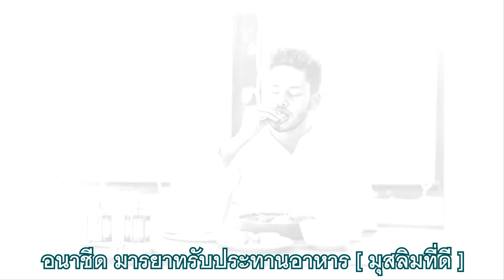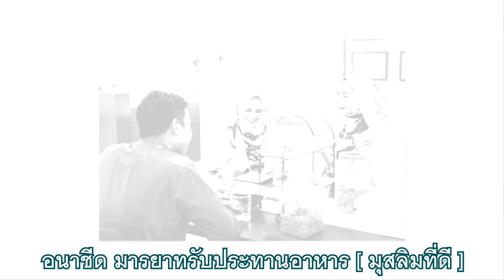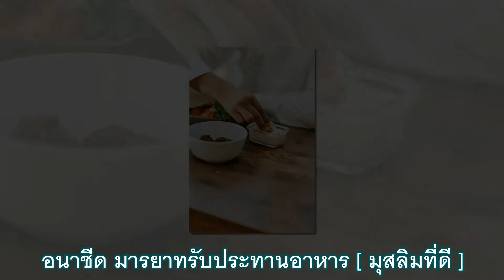อานาชีด มารยาทรับประทานอาหาร [มุสลิมที่ดี]